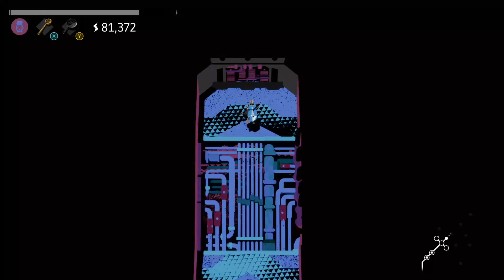Inferno plays Creature in the Well - Episode 2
Inferno plays Creature in the Well - Episode 2, by Flight School Studio.

Unlock the power of an ancient facility and face the ominous, all-seeing Creature in this unique pinball-inspired hack & slash!